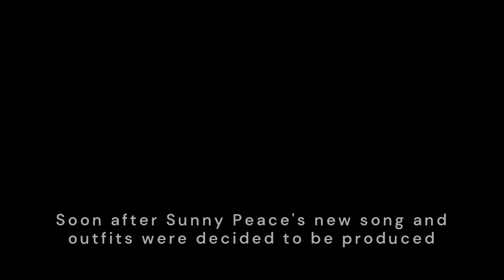Leading Fanfare Full Story｜Event Story｜IDOLY PRIDE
Timestamps:
0:00 Compose Together
5:35 Lost Piece
11:34 Meet On A Walk
16:12 Playing Outside
22:14 Last Sentence